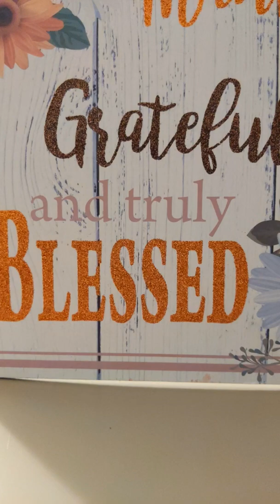Genesis 7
The First Book of Moses, Called